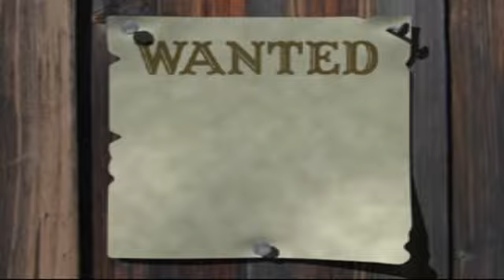SIDE EFFECT OF YOUR LOVE